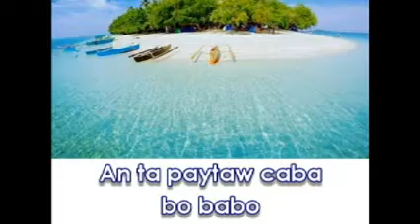SICO BIAY (Zambales Folksong)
Arranged ; Anthony Ryan Cruz ,/Vocals/Video by: Jose Bong Barcelo